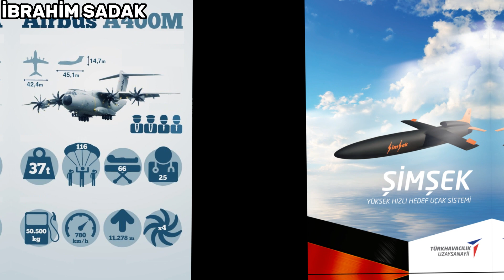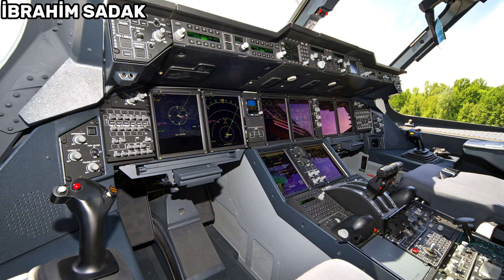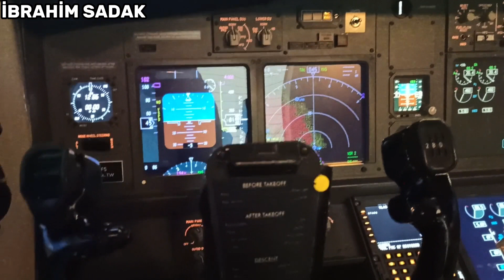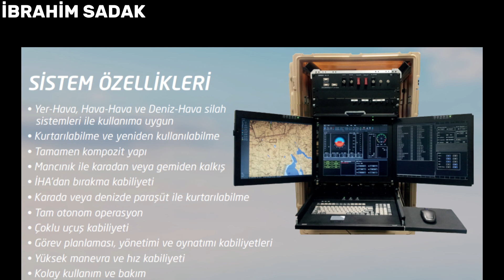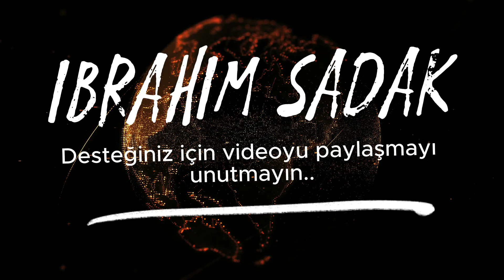A400M KOCA YUSUFa TÜRKİYE DAMGASI bu uçakla TÜRKLER AKROBASİ YAPIYOR VE DİGER SAVAŞÇI SİHAMIZ ŞİMŞEK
A400M Namı diğer KOCA YUSUF a TÜRKİYE DAMGASI bu uçakla TÜRKLER AKROBASİ YAPIYOR VE DİGER SAVAŞÇI SİHAMIZ ŞİMŞEĞİN HİKAYESİ  BURADA